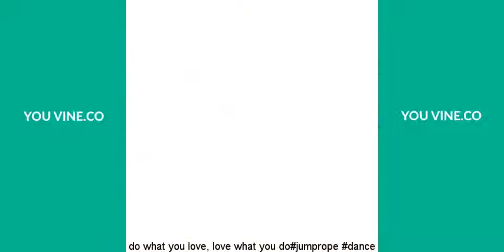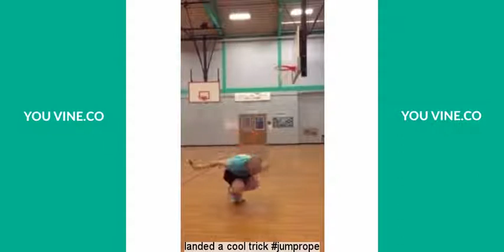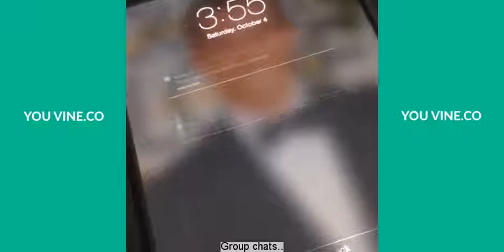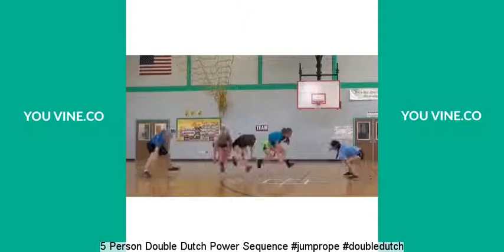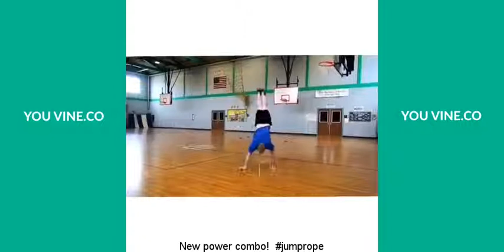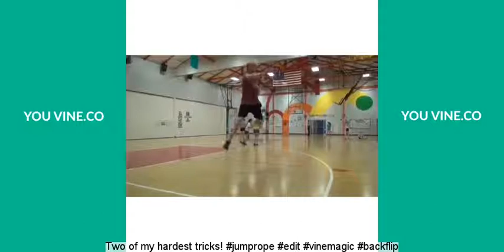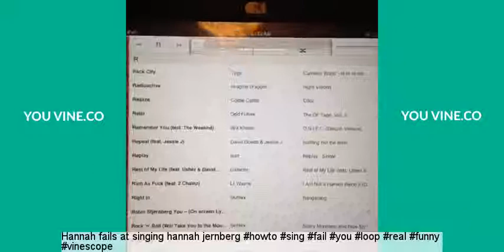AdamJernberg Vine Compilation 2015 - With Captions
AdamJernberg Vine compilation with captions.